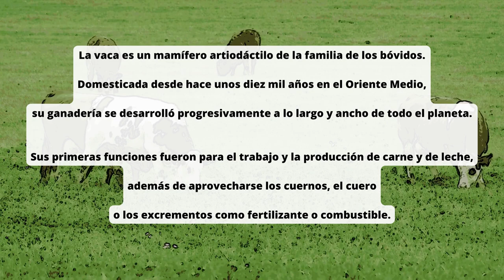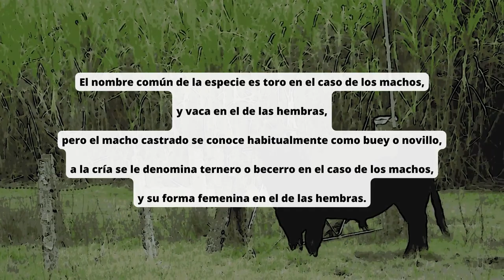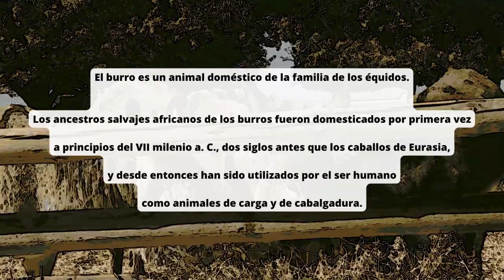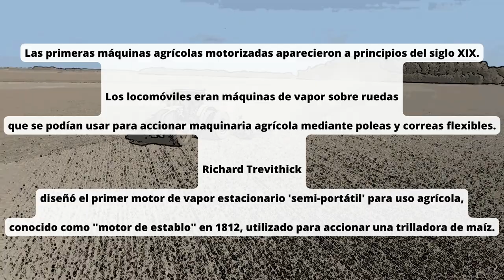Sonido de una granja | El sonido de los animales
Efecto de sonido de la granja, sin copyright para descargar y usar solo de forma creativa. Para saber un poco más sobre los animales de la granja, ¡escucha este efecto de sonido de la granja!

0:00 Molino de viento.
0:13 Gallo.
0:17 Gallinas.
0:44 Vacas.
1:09 Toro.
1:30 Chanchos.
1:48 Burro.
2:05 Patos.
2:20 Ovejas.
2:46 Caballos.
3:02 Tractor.

Puedes descargar mis efectos de sonido y mi música para usar en tus videos o en tus proyectos personales. Gracias 😊

Foto de miniatura: Leslie Cross.